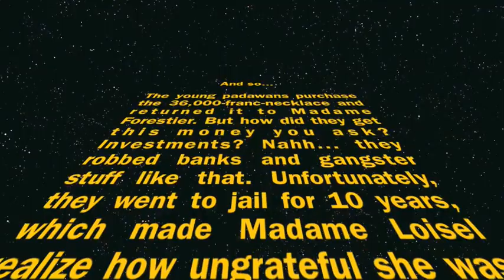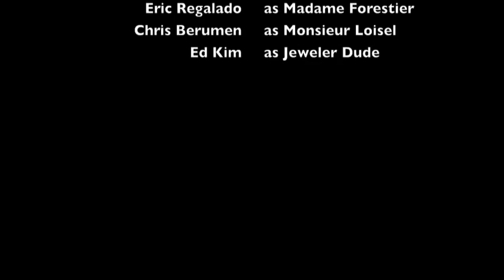The Necklace: The Movie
Reenactment of the short story "The Necklace."